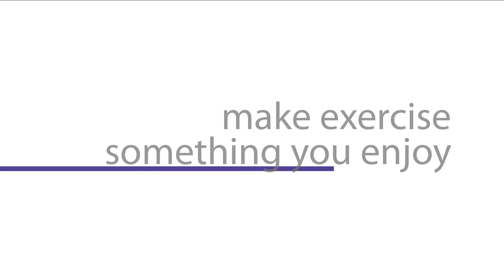Introduction to Fitness | Ornish Lifestyle Medicine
Dr. Dean Ornish introduces the fitness element of the Ornish Program, which focuses on doing activities that you enjoy. Learn more about developing a sustainable fitness routine through the Ornish Program

Dean Ornish: "What's the best exercise? It's the one you enjoy, because if you like it, you'll do it. If it's fun, it's sustainable. And part of the value of exercise is that you feel better very quickly. When you exercise, it causes your body to release what's called endorphins that give you a great feeling of feeling good and even euphoria.

It's a great way of managing stress. It can enhance your immune system. It gives you more energy. Moderate exercise goes a long way. If you're able to talk while you're exercising, that's probably the right amount. If you're not able to, cut back a little bit.

If you want to do more, that's great. The more you exercise, the more activity you have, the more fit you become. But what gets people into trouble is when they're weekend warriors - when they're couch potatoes six days a week, and they go out and try to play full-court basketball or shovel snow on Sunday.

The more you move, the more you improve. So, if you want to do more, do it on a consistent, regular basis. Otherwise, a little goes a long way.

Try to incorporate it into your daily life - then it's sustainable. I used to get upset when I couldn't find a parking place near the gym. I thought, 'That's kind of ridiculous.' So, I intentionally park a little farther away now. I take the stairs one or two flights. So you don't have to keep track of how many mets you're expending, how many calories you're burning. Whatever you're doing, do a little more.

Many people don't realize that walking a mile burns at least as many calories as running a mile. It may take you longer, but it actually burns more calories because you're not just burning the sugar, you're burning the fat as well.

And it turns out that just walking 20 or 30 minutes a day, and not even all that fast or even all at once, can cut your risk of premature death in half, as well as making you feel better, enhancing your immune function, helping you lose weight - all the good things that you know exercise can do.

If you're on the Reversing Heart Disease program, walk or other exercise for about 30 minutes a day or for an hour three times a week.

A little goes a long way. And if you like it, you'll do it."